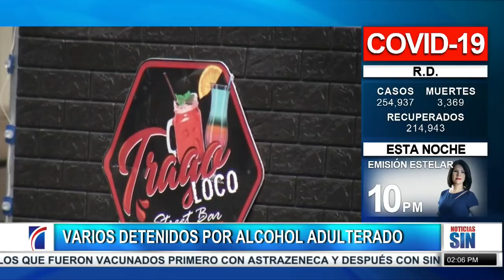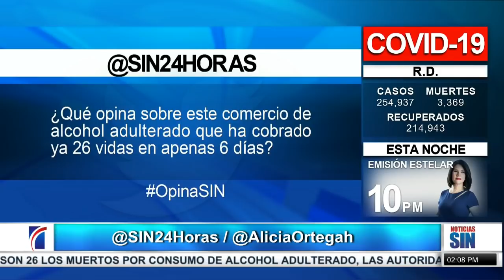Recusan jueza caso policias ultimaron pareja